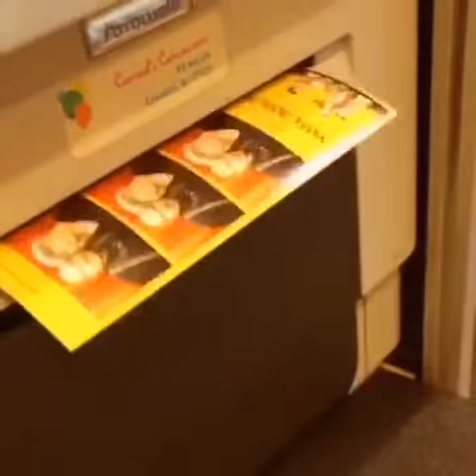Yabba Dabba Doo Photo Booth!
This was a cool Flintstones themed birthday party Archetypus Cafe in Edgewater NJ! We brought in special photo booth props tailored to this event which was prehistoric in atmosphere!